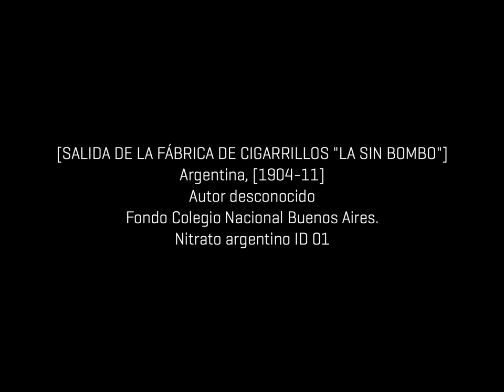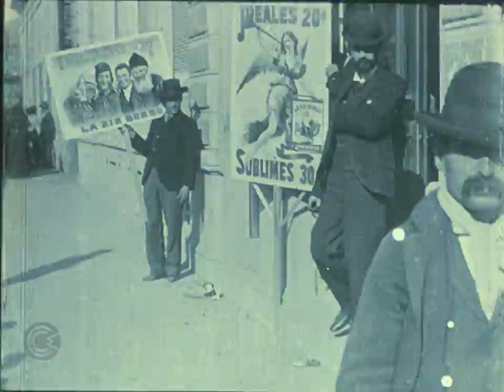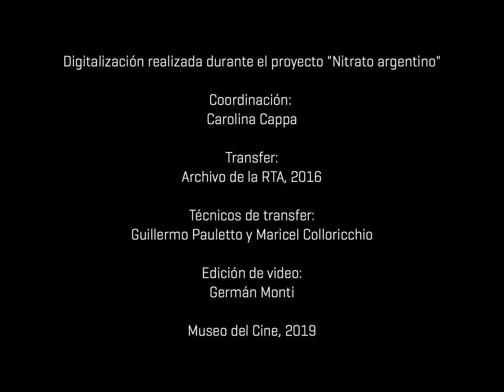Nitrato argentino - [Salida de la fábrica de cigarrillos "La sin bombo"]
[SALIDA DE LA FÁBRICA DE CIGARRILLOS "LA SIN BOMBO"]
Argentina, [1904-11]
Autor desconocido